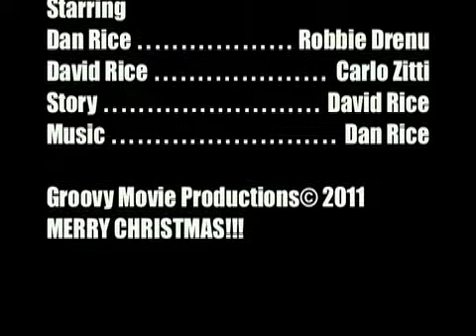Robbie's Christmas Wish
Robbie has just one wish...